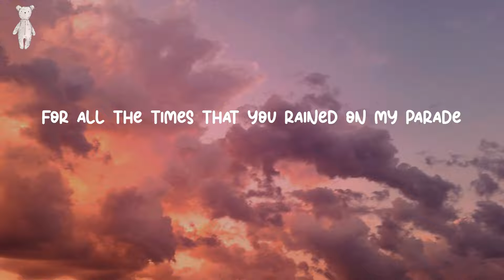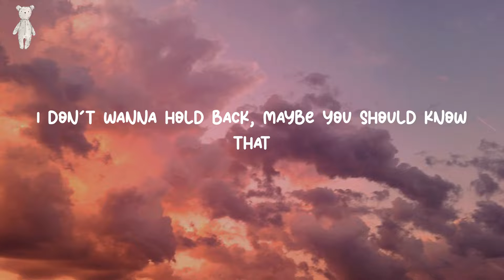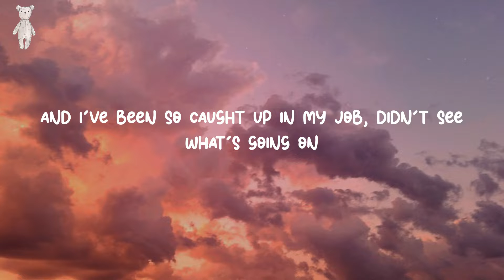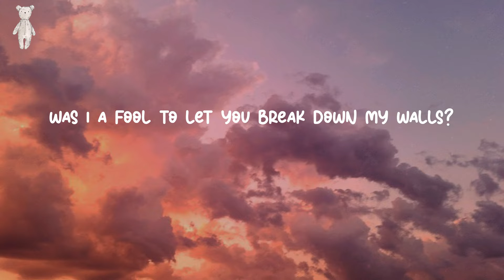Love Yourself - Justin Bieber (Lyrics)